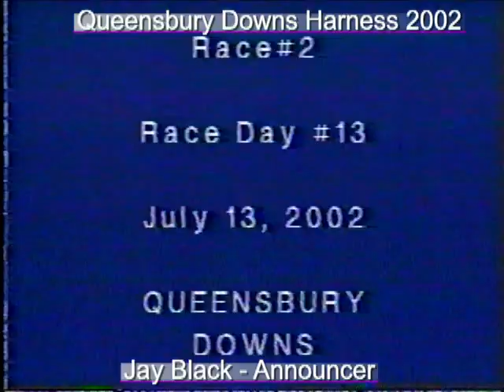Queensbury Downs Regina - Harness Racing July 13 2002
Queensbury Downs Regina - Harness Racing July 13 2002 - Announcer Jay Black - This was the last ever Harness Meet at this track. The area has since been refurbished with a fieldhouse which sits where the track used to be.